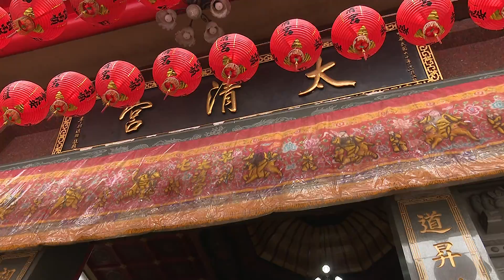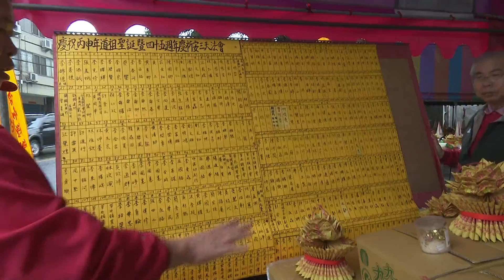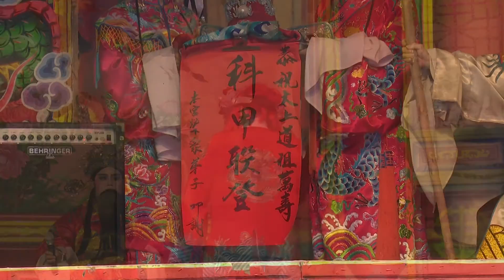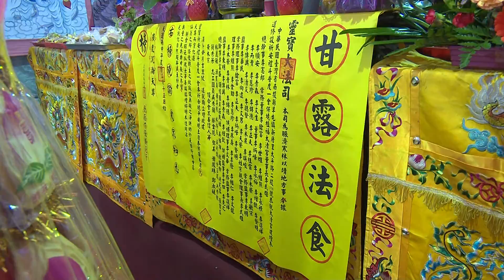財團法人草屯太清宮 「太上道祖」萬壽暨建宮45週年祈安三日法會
農曆 丙申年 二月十三日至二月十五日
國曆 105年  三月二十一至三月二十三

百樂傳播公司錄製
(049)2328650